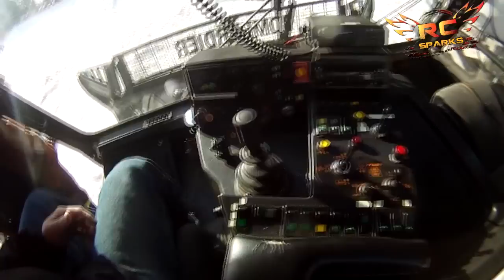Cypress mountain Blizzard SR first run! Inside look at a Bombardier!!!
Amazing day for the first day of winter but the snow was very icey as you will see in this video making it extra fun to rip around in a way but I wanted to push some snow!!! Owell, it is only the first day of winter after all right! Hope you enjoy this one, I feel it turned out awesome. Big thanks to Ernie the head mechanic up there at Cypress for showing me all the moves and interior howtos!!! That rocked! Hope you enjoy this one, I do!